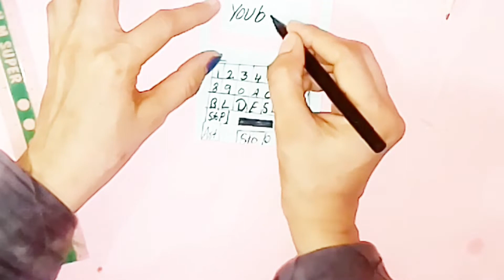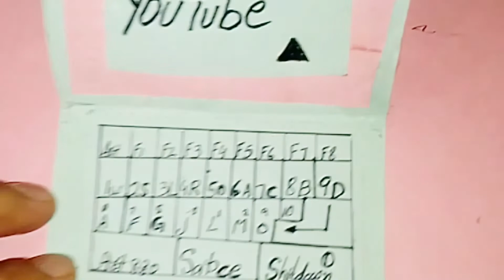How To Make Small Paper Laptop || How to Make Origami Paper laptop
I will make small paper laptop with paper. I hope you'll like my creative work. Please support me.